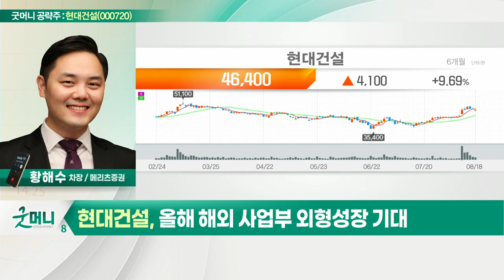현대건설(000720)... 2분기 실적 컨센서스 부합_굿머니 공략주 (20220819)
- 2분기 실적 컨센서스 부합
- 올해 해외 사업부 외형성장 기대
- 고마진 주택부문 반등 및 해외 수주 증가